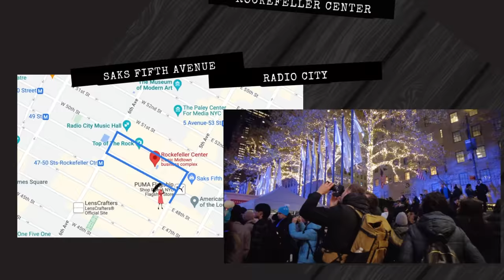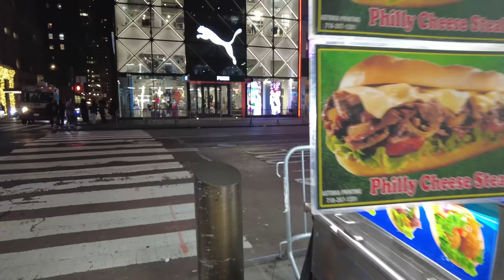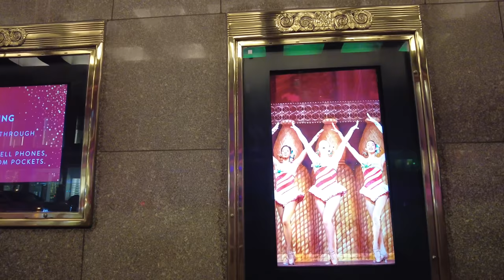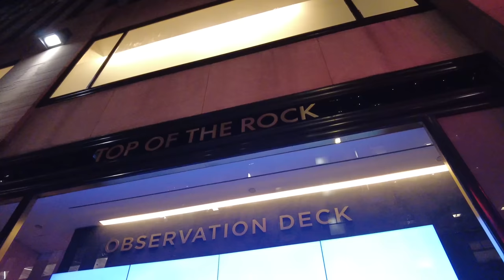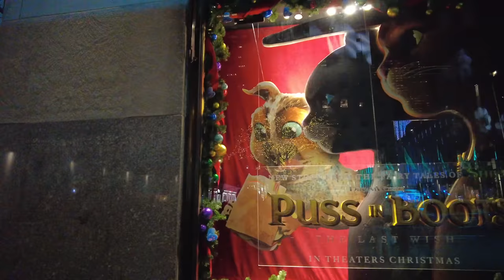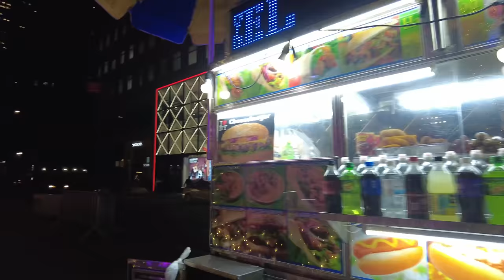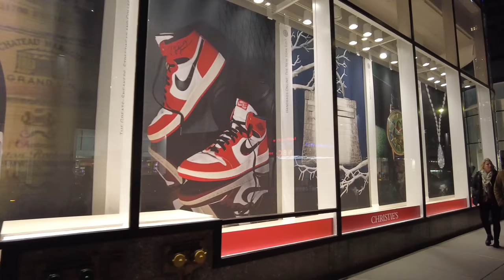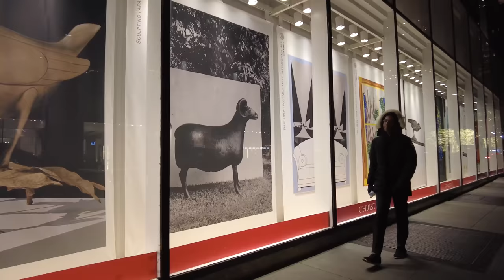✨🗽 4K NYC Christmas Walk - Rockefeller Center - Saks Fifth Avenue Window Display 2022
Hello friends!
Today, let's enjoy the festive Christmas Season In NYC and enjoy the lights & decorations around Rockefeller Center on Manhattan 5th avenue. We will also see the Saks Fifth Avenue holiday windows on the way.

The Saks Fifth Avenue Light show is not held today because of Alicia Keys' live performance happening on Rockefeller! 👩🏻 🎵 If you hear her sound during the walk, you know it's her! I'll film the light show for you on another day!

I hope you enjoy this walk and have a fantastic night walking in NYC with me in this magical season !✨🎄

About Me 👩
I'm Ellie, a tech girl living in New York City who loves to walk, discover new places and film!

🎥 Camera gear I use:
My camera
My camera with full accessories
Wide-angle lens
SD card